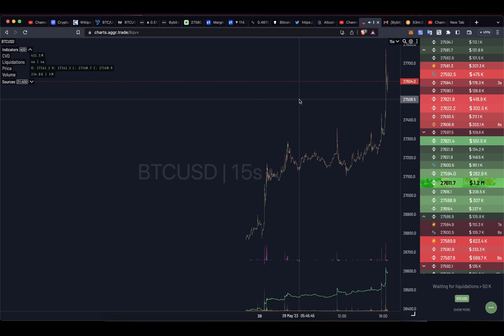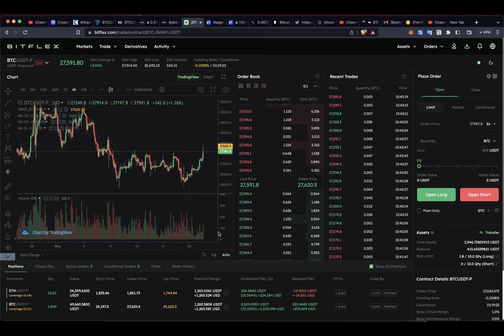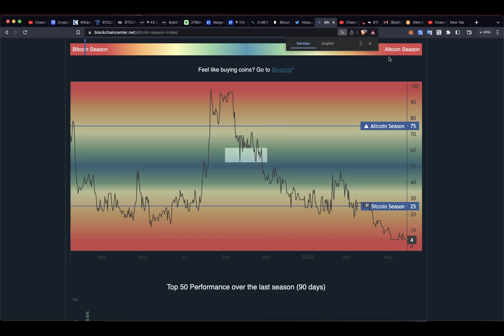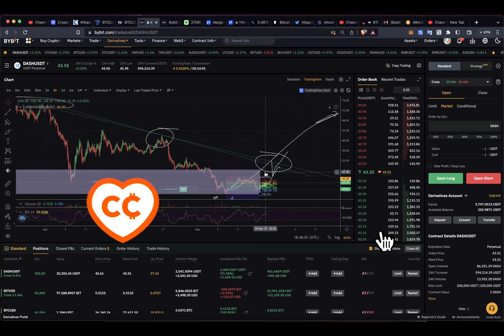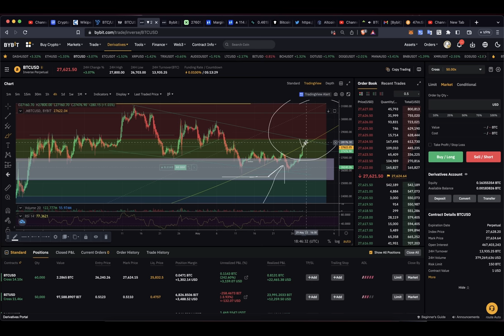БИТКОИН ПРОБИЛ СОПРОТИВЛЕНИЕ, ЧТО ДАЛЬШЕ?? ПЛАН РАЗГРУЗКИ 👀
📈 ЛУЧШИЕ БИРЖИ:
APEX DEX ! (новый декс от bybit)

BTC: 1JcJgpSHbrRwgnvLeteXNfNXxLgpDuxyMP
ETH: 0xC8b0CF755bec8155D371676D77A579D7E15fd7eD
DASH: XuhZGGGezSEqnDq5ETBkiMc4ARfS6UxQAi
LTC: LfGpGJjkcrgZV12VNnQdEx79uHgeHSS8oG